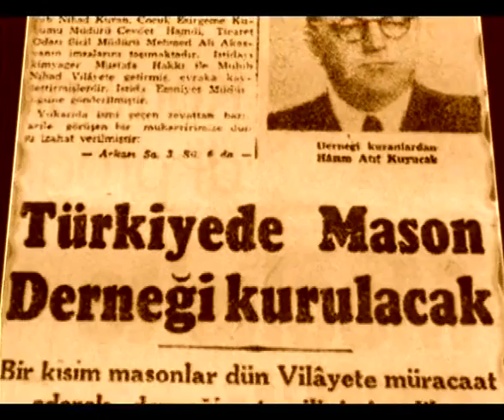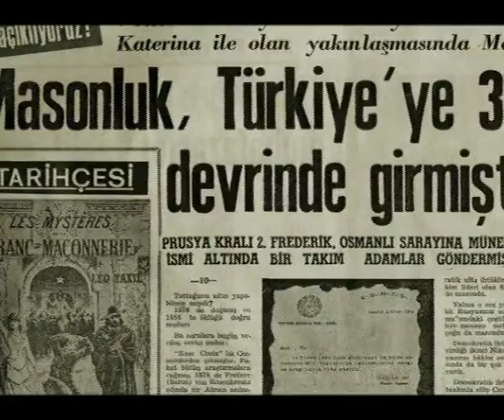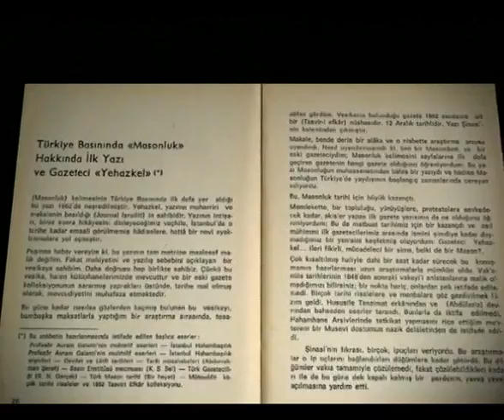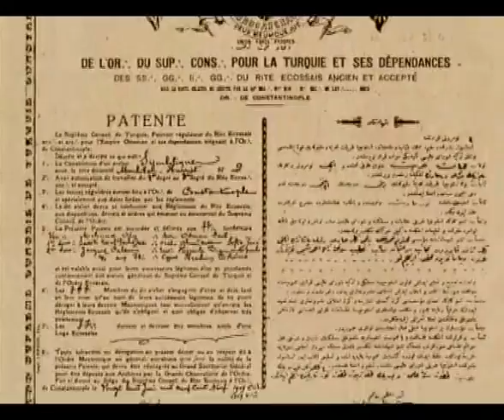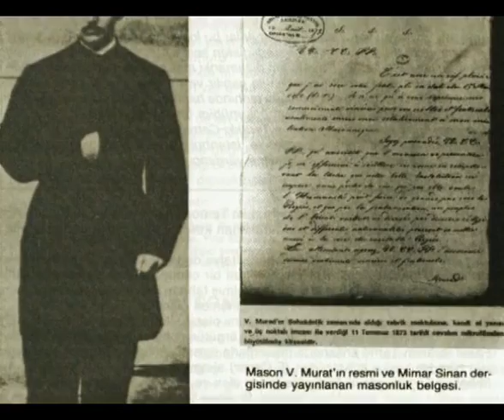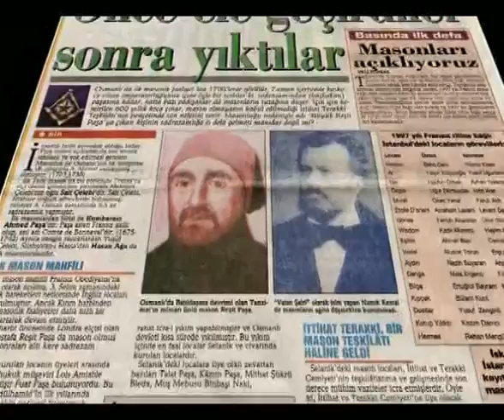TÜRKİYE'DE MASONLUĞUN GİZLİ TARİHİ - TÜRKİYE'DE İLK LOCA VE İLK MASONLAR